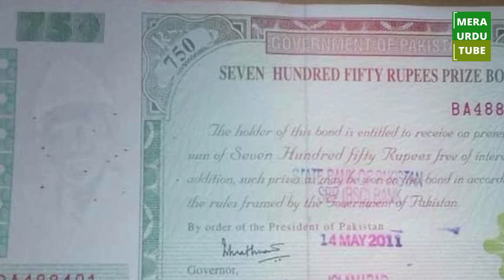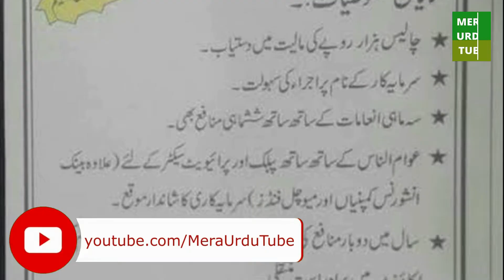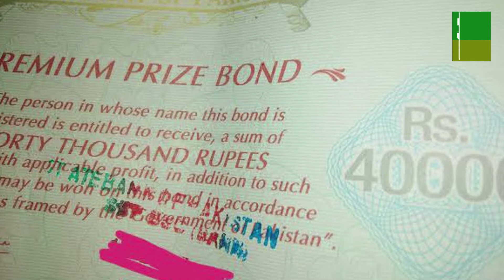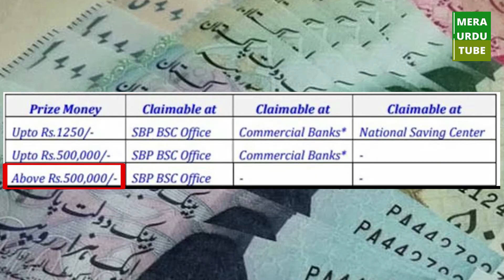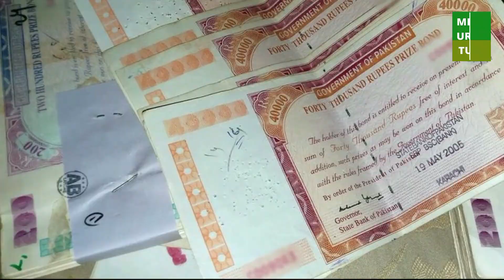Where to Claim Prize Bond Winning Amount? Kitny din main inam mil jata hai?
Prize Bond per agar inam lag gaya hai to kahan say mily ga? bank main kitny din main transfer hota hai? kab tak yeh inami raqam claim ki ja sakti hai? mazeed malomat kay lye video dekhyn...
Premium Prize Bonds Tax Amount Explained | Tax on Premium Prize bonds 25000 and 40000 Prize Bonds
Prize Bond FAQs | Important Information if you want to Invest in Prize Bonds | Prize Bonds Update